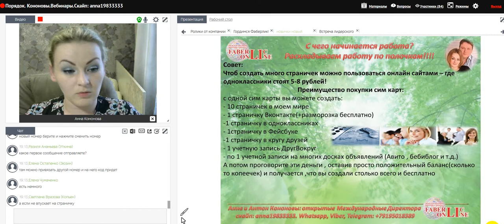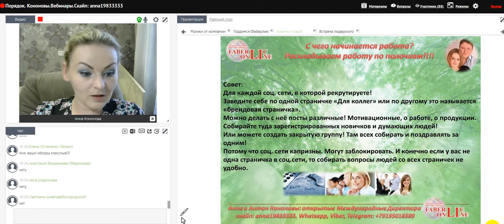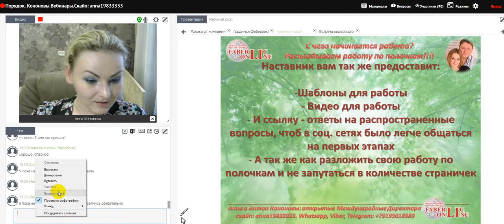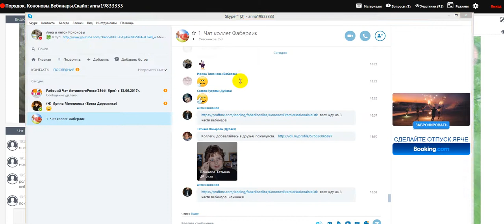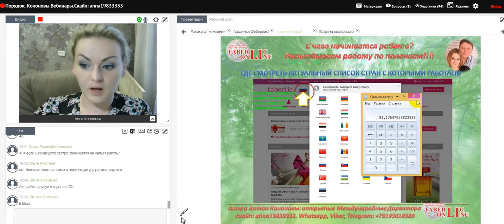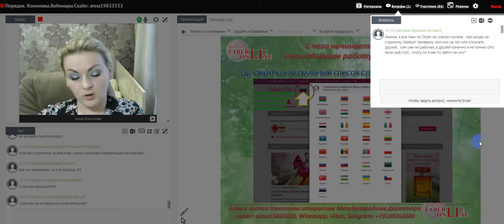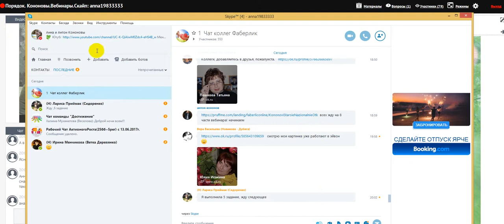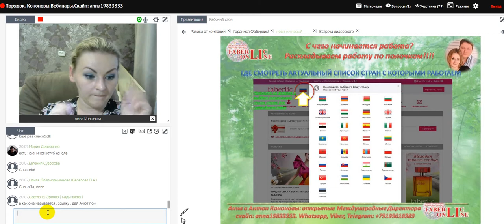Вебинар для новичков. 8 часть. Советы, статистика. Работа в интернете. Фаберлик Онлайн.